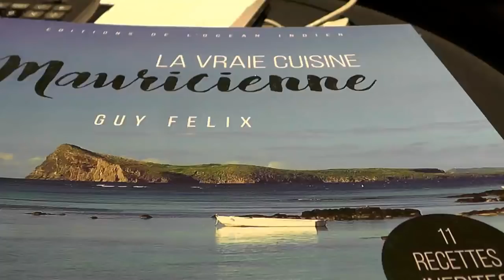Maurice Info - Lancement de " La Vraie Cuisine Mauricienne" Nouvelle Edition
Une actualité par heure - Maurice Info - Lancement de " La Vraie Cuisine Mauricienne" Nouvelle Edition